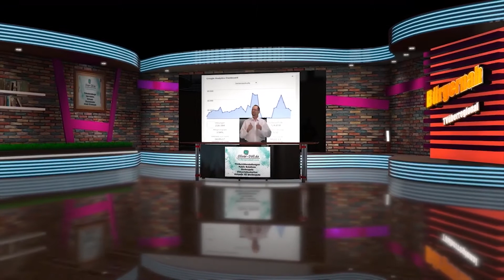🎈 🎉 Oliver Döll hat Geburtstag 🎉🎈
🎈 🎉 Alles Gute zum Geburtstag, wünscht Fabian Kolb 🎉🎈